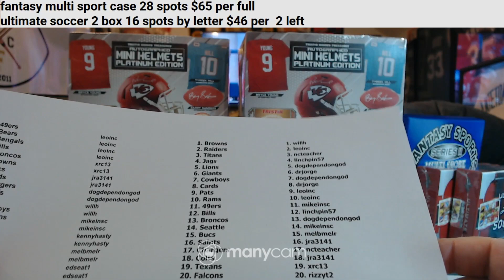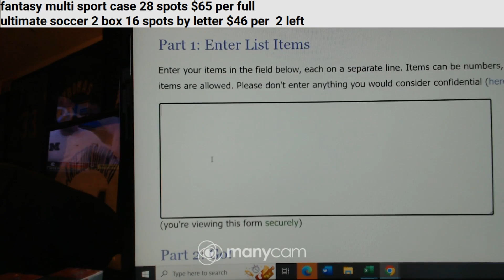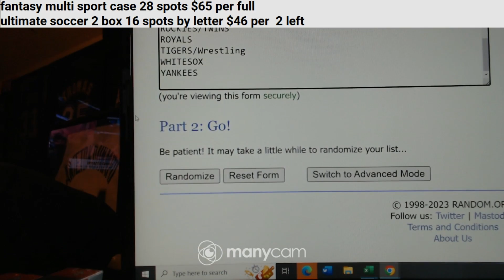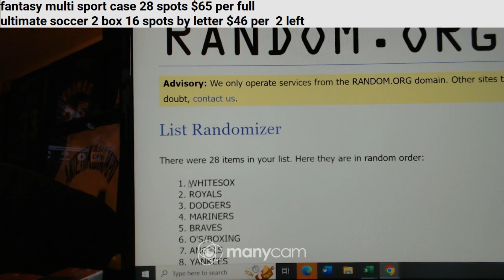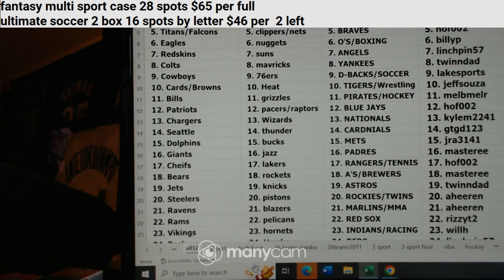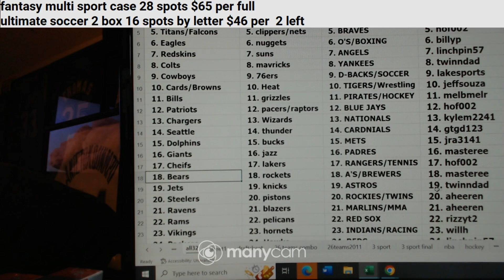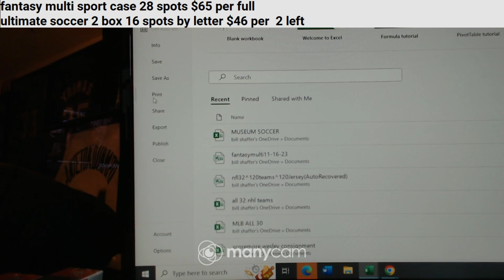2023 tristar platnium mini helmets 4 box 12-29-23